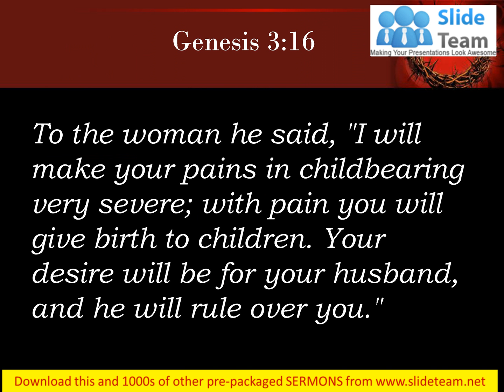0514 Genesis 316 You will give birth to children PowerPoint Church Sermon